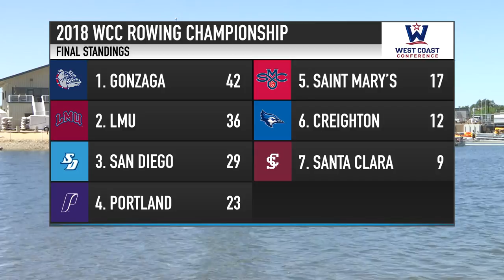Gonzaga Wins 4th Straight WCC Rowing Title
The Bulldogs swept all three races at the 2018 West Coast Conference Rowing Championship to claim their fourth consecutive title.